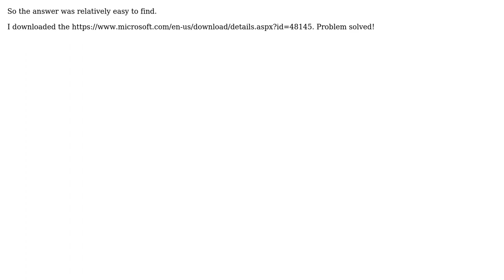GIS: 'VCRUNTIME140.dll and MSVCP140.dll' missing when loading QGIS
With thanks & praise to God, and with thanks to the many people who have made this project possible! | Content (except music & images) licensed under CC BY-SA | Music | Images & others | With thanks to user Vince user Jcb Rb and the Stack Exchange Network Trademarks are property of their respective owners. You are responsible for your own actions.